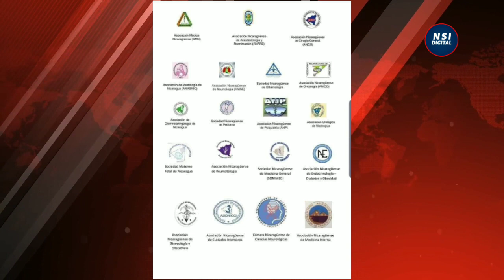🔴 ÚLTIMA HORA NICARAGUA BREVE INFORMATIVO NOTICIAS NICARAGUA 01 DE JUNIO 2020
Estas son las noticias más destacadas de Nicaragua hoy 01 de Junio de 2020.
📍 Murió Orlando Noguera, Alcalde de Masaya.
📍Cosep llama a cierre de empresas para evitar propagación del covid-19.
📍 Asociaciones médicas llaman a cuarentena.
📍 Reabren frontera entre Nicaragua y Costa Rica para el paso de mercancías.

El Presente vídeo constituye un análisis de opinión sobre la situación sociopolítica actual de Nicaragua, la redacción del guión, la voz, así como el análisis del video son obra integra de NSI NOTICIAS NICARAGUA, las fotos y/o vídeos que se utilizan para hacer referencia son a modo de enriquecer el contenido gráfico del video, siempre respetando los lineamientos de la comunidad y apagados a la Ley de Copyright de los Estados Unidos de América.